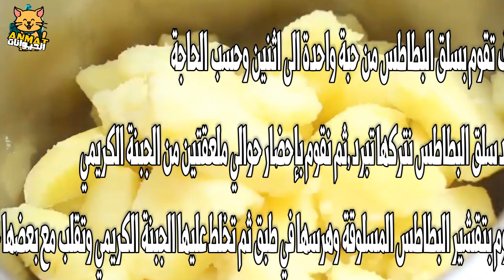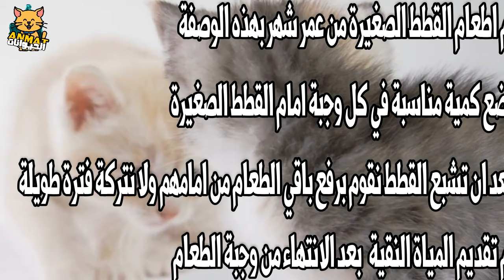افضل اكل للقطط في عمرشهر_اسهل ثلاث اكلات للقطط الصغيرة في عمر الشهر 😺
تتميز "القطط الصغيرة من عمر شهر" بأشياء جميلة ومميزات تجعلها تنفرد بنفسها عن غيرها مثل استيعاب التدريب بصورة سريعة,وارتفاع حجم ارتباطها الوثيق بصاحبها وذالك لانها تعرفت عليه وقام بتبنيها او البدء في رعايتها منذ عمر صغير, وطعام القطط الصغيرة يعد امر مهم و يقوي من العلاقة في المستقبل ويجعل هذة القطة تشعر ان صاحبها او صاحبتها بمثابة ام او اب لها ,على الرغم من كل هذة المميزات ولكن هناك عيوب في المقابل من تربية ورعاية القطط التي عمرها شهر فقط ,اهم هذه العيوب هو صعوبة رعايتها ,حيث تحتاج ا"لقطط التي عمرها شهر" نظام تربية وتغذية معين ويجب ان تتوافر في المربي بعض الخبرة لكي يعرف كيف يدير هذة الامور ويقوم بتربية هذة الاعمار الصغيرة بصورة صحيحة ,قد يسأل بعض الاشخاص عن "اكل القطط الصغيرة من عمر شهر" وطرق الرعاية الصحيحة لها,لذالك نستعرض معكم في هذا المقال اسلوب التربية الصحيحة والاكل المناسب للقطط الصغيرة من عمر شهر .
في حلقة اليوم سنتطرق الى موضوع مهم يتعلق بأفضل طعام للقطط الصغيرة ومن بينها اسهل ثلاث اكلات للقطط الصغيرة في عمر شهر.يحث تعتبر تغذية القطط الصغيرة امر يؤرق العديد من مربي القطط وعن عدم معفتهم بثقافة أكل القطط الصغيرة ,في هذا الفيديو سنتعرف جميعا عن أفضل اكل للقطط في عمر شهر واسهل ثلاث اكلات للقطط الصغيرة في عمر شهر.واكل القطط الصغيرة والتي عمرها شهر
فيديوهات تهمك
هل ترجع القطط بعد الهروب من المنزل؟ كل ما تحتاج معرفته|ماذا أفعل إذا هربت قطتي من المنزل؟